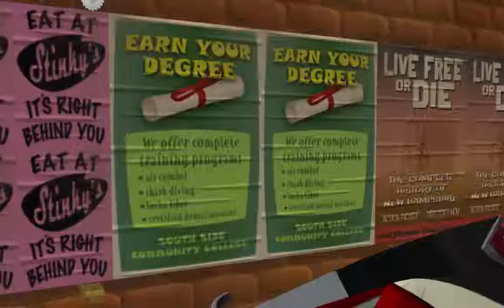Let's Play Sam & Max: Beyond Time and Space - Part 3 - Punchout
Wouldn't be Sam & Max without a fun minigame!